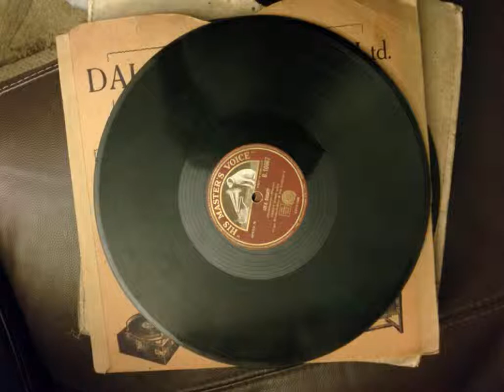johnny haps kentucky serenaders - i can't give you anything but love, dance band classic